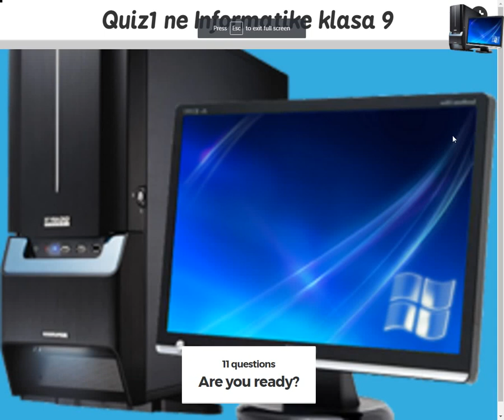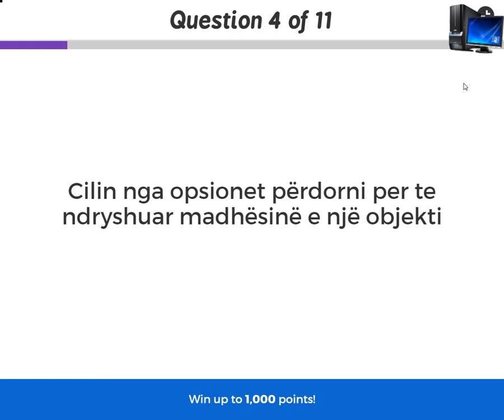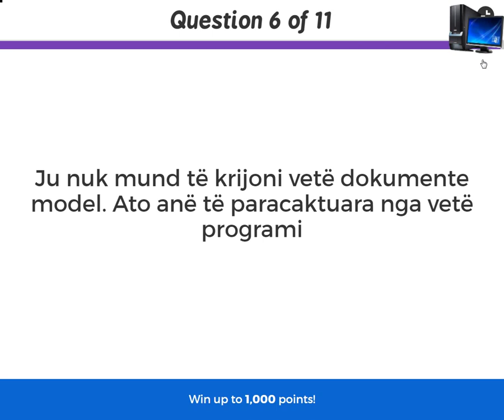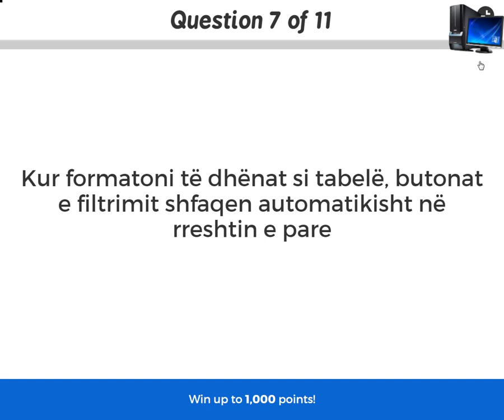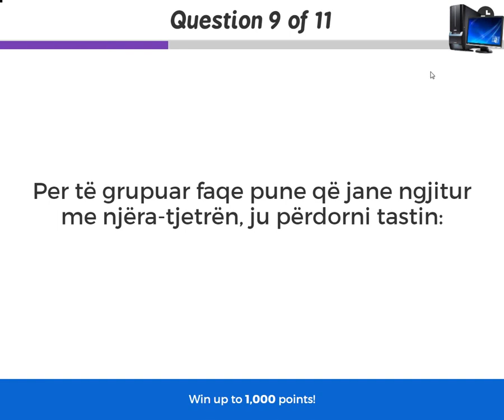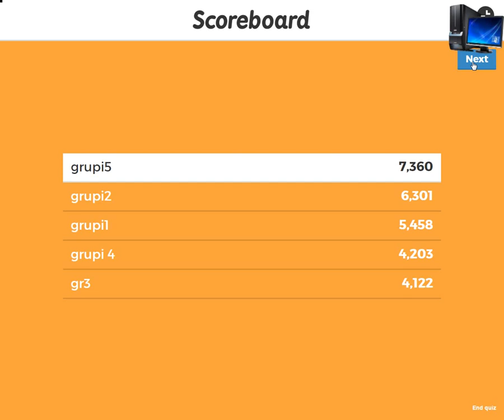Quiz ne informatike me nxenesit e klases 9B